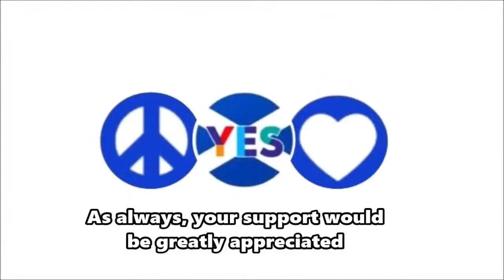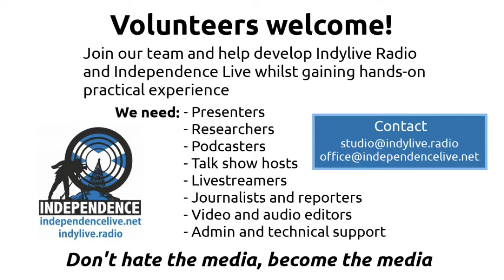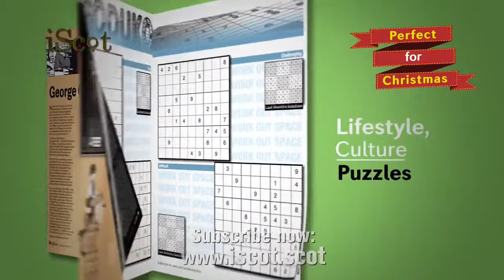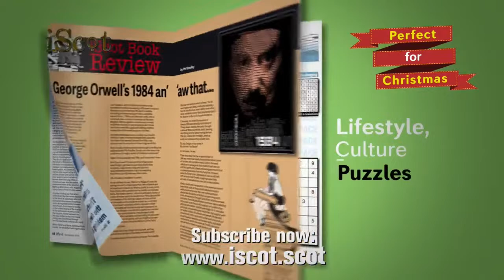LIVE MUSIC 7:30PM with the brilliant Pepper Jock!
Pepper Jock, one of Scotland's most prolific Indy song writer: songs include, The Vow, The Jack, Millennium Jacobite, The wind has Changed, Scottish Boys and Dancing in the Air.  We promise an unmissable Indy experience.

YOUR SUPPORT:

Help keep Independence Live & IndyLive Radio LIVE and support our crucial crowdfunder

Streamed to the Independence Live social media network plus our partners (50+) Facebook pages/groups.

Become a Yes group partner to help expand our streaming network and get this production and others streamed to your Facebook page/group: .

Independence Live
1000s of streams since 2013
Neo-Eisimeileachd Beò - Na Mìltean de Bheò-Shruthaidhean bho 2013